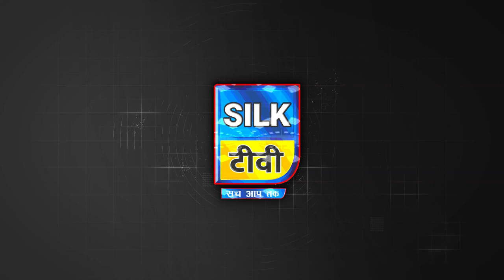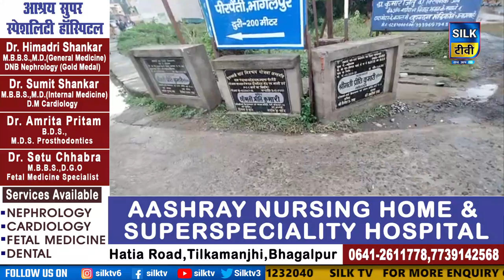SILK TV- जिले की खबरें एक साथ || 23 AUGUST 2022